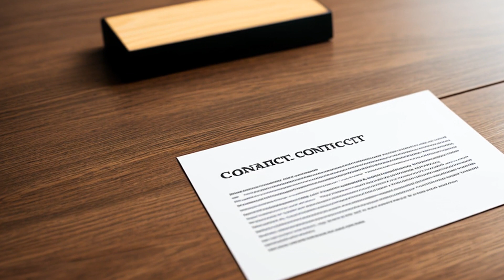Robins Dry Dock & Repair Co. v. Flint (1927) Overview | LSData Case Brief Video Summary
This is a case where time charterers of a steamship are suing the Dry Dock Company for the loss of use of the steamer due to the negligence of the company which caused damage to the propeller. The lower courts ruled in favor of the charterers, but the case was brought to the higher court. The most relevant fact is that the charterers were not parties to the contract between the owners and the Dry Dock Company.

Robins Dry Dock & Repair Co. v. Flint (1927)
275 U.S. 303, 72 L. Ed. 290, 48 S. Ct. 134, 1927 U.S. LEXIS 628, SCDB 1927-036